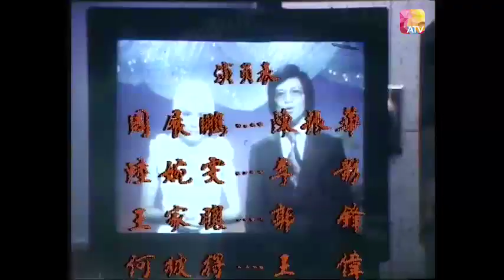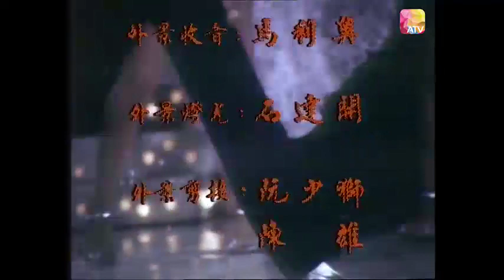《電視人》40 - 陳振華、李司棋、李影、郭鋒、胡楓主演 | Network | ATV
一家電視台三年間因人事變動而引發的連環鬥爭，幾家歡喜幾家愁？且看慾海浮沉，誰能全身而退。
留學海外攻讀博士的楊家三小姐楊泳萱（李司棋 飾）休假返港探望患病父親，在陪同身為電視台總經理的父親視察台內工作時萌生投身電視事業的決心，遂中斷學業空降電視台任管理崗，不料，電視台高層元老們保守的行事風格令泳萱倍感壓抑，同時，父親退休前欽點的接班人周展鵬（陳振華 飾）也經營勢力與泳萱明爭暗鬥……
In the serial struggles caused by personnel changes at a TV station in the past three years, how many are happy or sad? In the turbulent sea of desire, who can fully retreat?